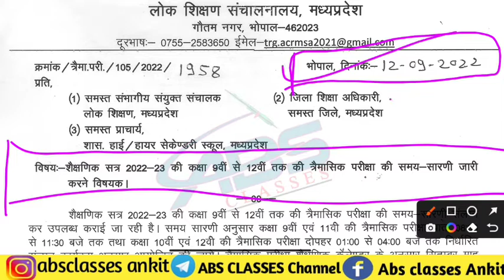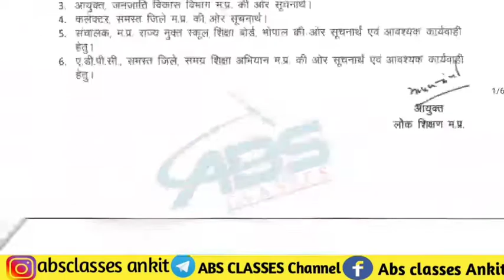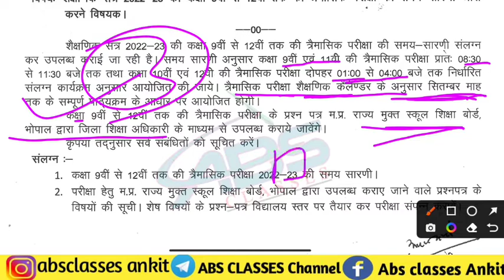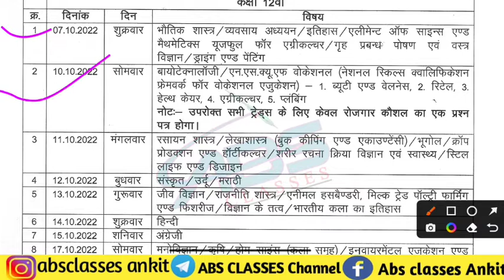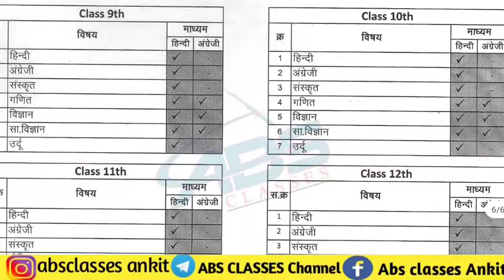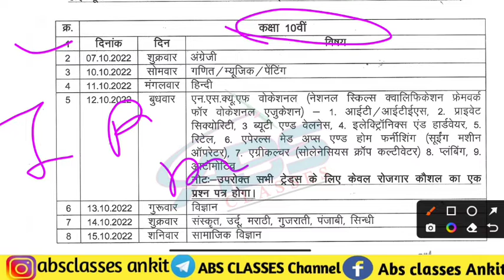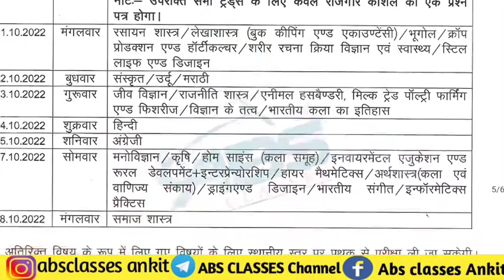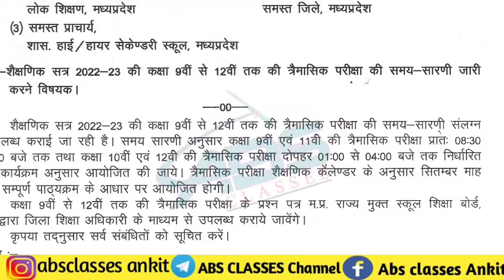traimasik time table 2022-23// त्रैमासिक पेपर टाइम टेबल जारी// absclasses// ankit sir..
परीक्षा की Pdf और video के लिंक के लिए चैनल में जुड़े,

नमस्कार दोस्तों ,
       हमारे चैनल में (कक्षा 9 ,10,11,12) की सभी विषय का अध्ययन कराया जाता है आप हमारे चैनल में जुड़कर अपनी कक्षा की तैयारी कर सकते हैं
          दोस्तों मैं आपको विश्वास दिलाता हूं कि यदि आप हमारे सभी वीडियो देखेंगे तो आपके 90+ आने से कोई नहीं रोक सकता है
     CHEMISTRY,PHYSICS, हिंदी,  बायो GEOGRAOHY,HISTORY, BANKING And All subject  का टॉपिक बाय टॉपिक अध्ययन कराया जा रहा है
 परीक्षा की Pdf और video के लिंक के लिए चैनल में जुड़े, taligram join कीजिये,,

ABS CLASSES ANKIT SIR